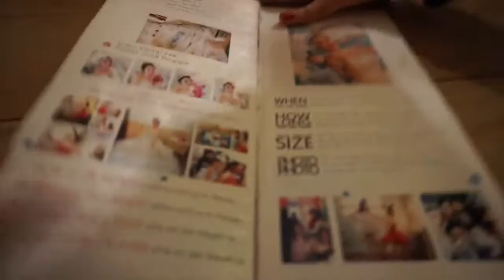Princess For A Day ||Princess Diary Cafe 프린세스 다이어리::LIFE IN KOREA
Have a good time and enjoy dressing up at this quaint and cute cafe in Seoul. Although there weren't many options, I was happy to see that they had more to try on than just wedding dresses and hanboks!